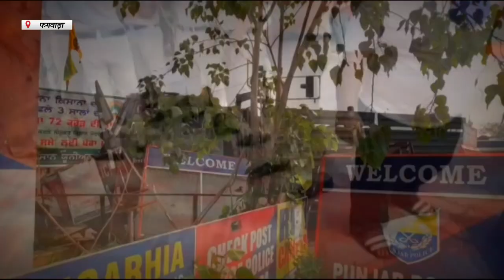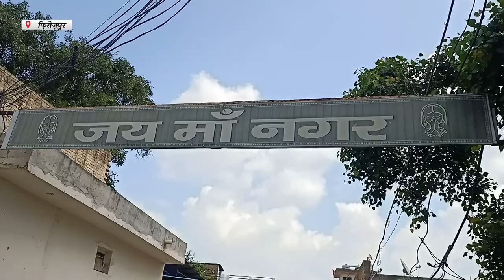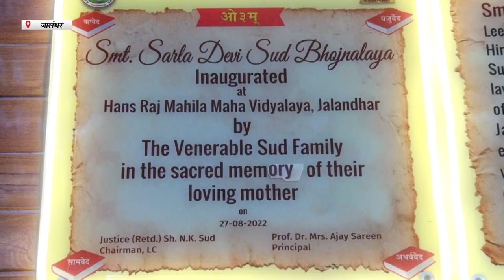Hulchul Prime Bulletin | 28 August 2022 | Hulchul TV